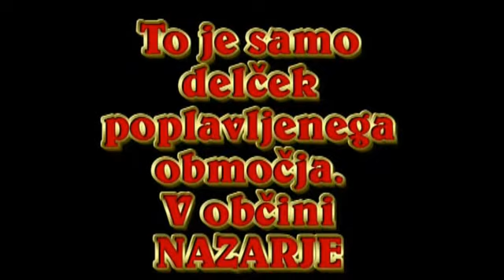Poplava 5 .11. 2012 v Nazarjah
Po obilnih padavinah omenjenega dne je narasla reka Savinja in potok Dreta že v tretje poplavlla center Nazarja in okoliške vasi Dobletina, Kokarje, Žlabor in še veliko drugih. Prva poplava tako velikega obsega je bila 1. novembra 1990, druga je bila 18. septembra 1997 ta pa je že tretja .